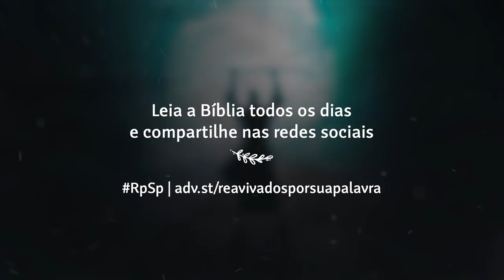Êxodo 14 - Reavivados por Sua Palavra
A abertura do Mar Vermelho foi um exemplo do poder infinito de Deus no reino da natureza. Mas lembre: para atravessar o mar de problemas, você precisa colocar os pés na água, numa atitude de fé. Deus não pode dar o passo em nosso lugar.